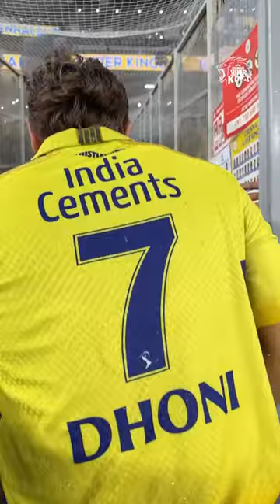mahi 💛 mahi dhoni csk